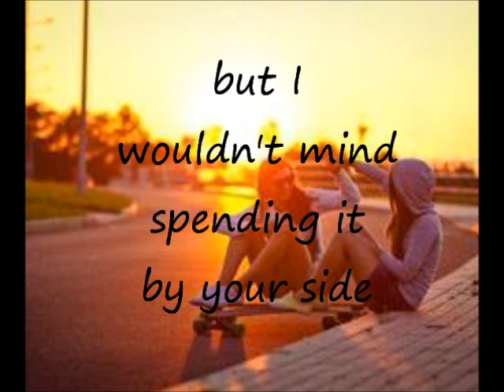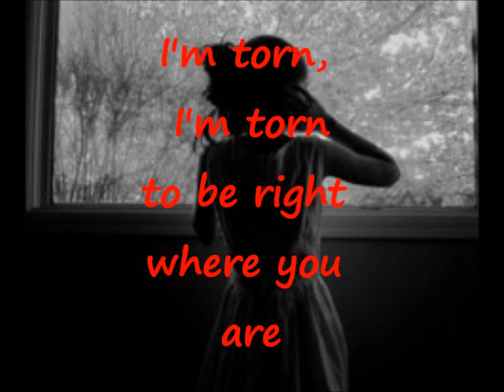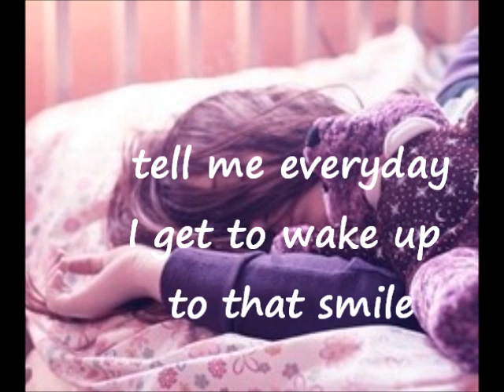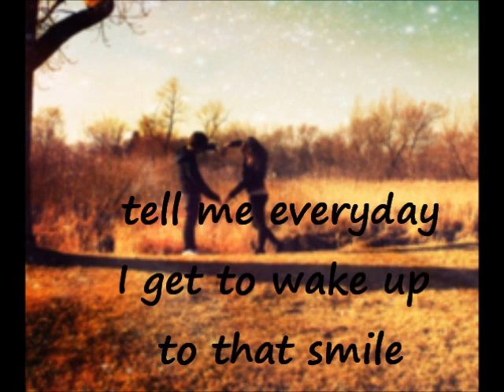I wouldn't mind.